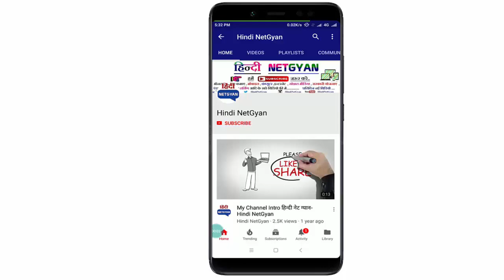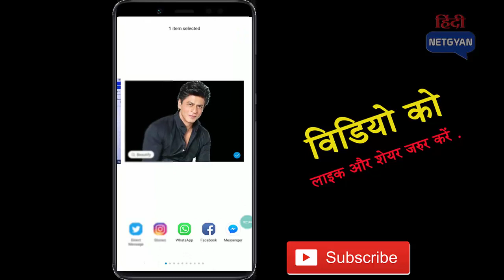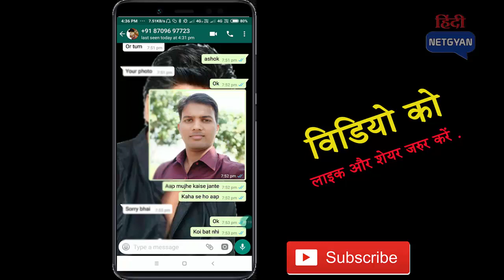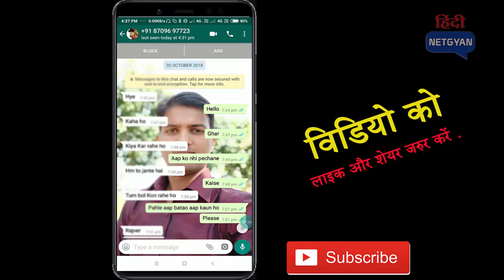Whatsapp theme change-Screen Background ,Use Your gallery Photo Trick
Whatsapp theme change-Screen Background ,Use Your Photo Trick

Doston aaj aap janege ki whatsapp_theme_change kaise karte hain apne gallery ke kisi bhi photo ko whatsaap me lagakar use kar sakte hian. aur apne whatsapp ke background ko kafi badhiyan aur attractive bana sakte hain.Whatsapp_background_image kaise change karen.

हमारे सोशल लिंक भी चेक कर सकते हैं ...